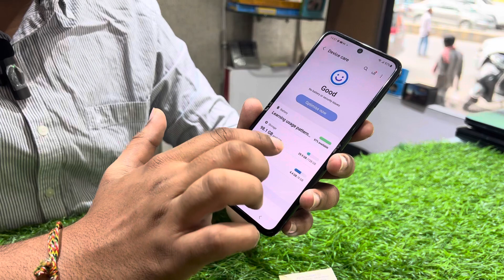Cheapest samsung flip3 only @123mobiles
Godofgadgets.in